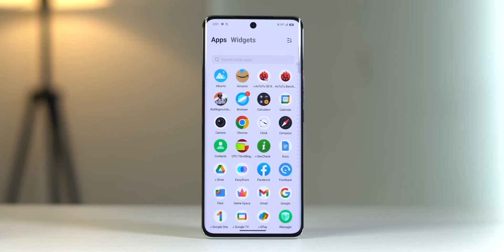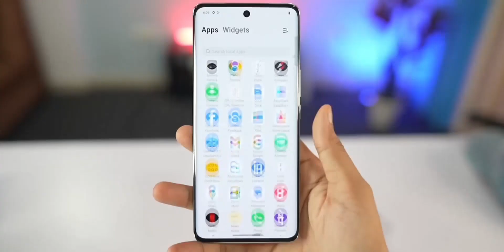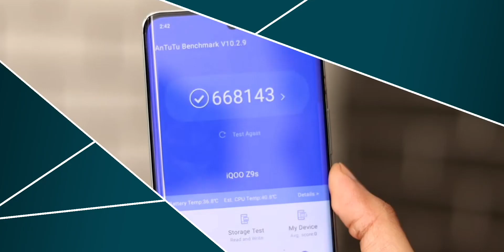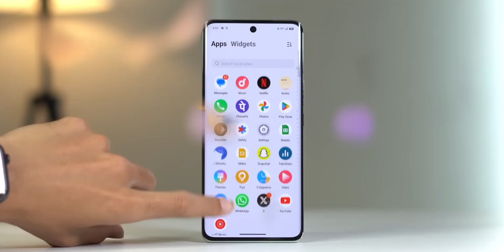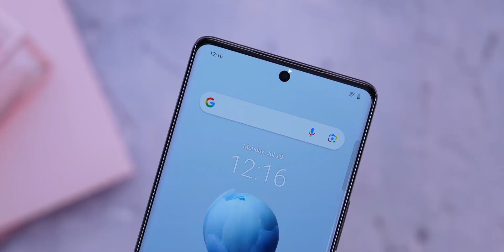Vivo V40E 5G- "FIRST-LOOK" Vivo V4Oe Price In India, Launch Event, Review, DM7300, 5500mAh, 80W !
Vivo V40E 5G- "FIRST-LOOK" | Vivo V40e Price In India, Launch Event, Review, DM7300, 5500mAh, BOW!

 So Hello Guy's, @TWGtechchannel4123  Ke Naye Video Me Aap Shabhi Ka Swaagat Hal, Aaj Ki Video Me Mai Aapko Vivo V40e Ke Confirm Specifications, Expected Price & India Launch Ke Bare Me Baatane Wala Hoon

 VIVO V40E 5G: Specifications, Price & India Launch Date To Dosto Yahan Par 6.77lnch FHD+ 1 0Bits120H2 3D Curved AMOLED Display. MediaTek Dimensity 7300 SOC, 50MP(OIS) Dual Camera, 50MP Selfie Camera, 5500mAh Ki Battery Jisko Charge Karne Ke Liye 80₩ Fast Charging Ka Support Milega ₹28,000 Se Iski Price India Me Start Ho Sakti Hai Dosto. To Detail Me Janne Ke Liye Video Ko Last Tak Continue Kijiye

 Releted Search